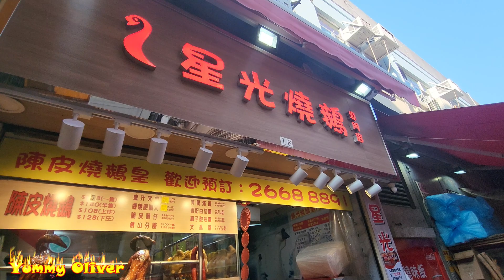HongKongstreetFood Yummy Crispy Roasted Goose，Roasted#PorkBelly，BBQork Chicken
燒腩仔皮夠曬脆，新鮮出爐#叉燒 燒鴨 薄皮#燒鵝 皮脆肉嫩油花香 屯門 香港美食 星光陳皮燒鵝 Super Crispy#PorkBelly，Roasted Goose，BBQork Chicken

刀章企理，燒腩仔皮夠曬脆，新鮮出爐#叉燒 燒鴨 皮脆肉嫩油花香 屯門 香港美食 星光陳皮燒鵝 Yummy Crispy Roasted Goose，Super#PorkBelly，BBQork Chicken

加10蚊有半隻鷄，薄皮#燒鵝，脆皮腩仔燒得好出色，梅頭#叉燒，皮脆肉嫩油花香 屯門 香港美食 星光陳皮燒鵝 HongKongstreetFood Yummy Crispy Roasted Goose，Roasted#PorkBelly，BBQork Chicken

好薄皮#燒鵝，半隻鵝加10蚊有半隻鷄，肥美腩仔#叉燒，即燒即賣，陳皮#燒鵝，皮脆肉嫩油花香 滑鷄 香港美食 Chopping Skills，Signature Roasted Goose

肥瘦適中陳皮#燒鵝，脆皮腩仔燒得好出色，梅頭#叉燒，皮脆肉嫩油花香 屯門 香港美食 星光陳皮燒鵝 Crispy Roasted Goose，Roasted#PorkBelly，BBQork Chicken

好薄皮#燒鵝，肉質肉汁飽滿，半隻鵝加10蚊有半隻鷄，肥美腩仔#叉燒，即燒即賣，陳皮#燒鵝，皮脆肉嫩油花香 滑鷄 香港美食 Signature Roasted Goose，Roasted#PorkBelly，Chopping Skills

脆皮！新鮮出爐#燒腩仔，半隻鵝加10蚊有半隻鷄，肥美腩仔#叉燒，即燒即賣，陳皮#燒鵝，皮脆肉嫩油花香 滑鷄 香港美食 HongKong street Food Yummy Roasted Goose，Roasted#PorkBelly，Chopping Skills BBQork，Chicken

又黎！買半隻鵝加10蚊有半隻鷄，處理乾净利落，脆皮#燒鵝，新鮮出爐#燒腩仔 肥美腩仔#叉燒，即燒即賣，陳皮#燒鵝，皮脆肉嫩油花香 滑鷄 香港美食 Yummy Roasted Goose，Roasted#PorkBelly，Chopping Skills BBQork，Chicken

香港脆皮#燒鵝，新鮮出爐#燒腩仔 燒腩仔特別脆皮 叉燒刀，即燒即賣，星光陳皮#燒鵝，皮脆肉嫩油花香 滑鷄 香港美食 Crispy#RoastedGoose，Roasted#PorkBelly，Chopping Skills#BBQork，Chicken

脆皮燒腩仔，肥美#叉燒，陳皮#燒鵝，皮脆肉嫩油花香 化油#燒腩仔 屯門 香港美食 星光 Yummy#RoastedGoose，Crispy Roasted#PorkBelly，BBQork Chicken

荔枝柴燒鵝 匠心燒味 堅尼地城，刀手相當爽手，年紀輕輕斬得幾好，脆皮#燒鴨 乳豬 肥美#叉燒 白切鷄 香港美食 西環 Chopping Crispy Roasted#Duck，Yummy#RoastedGoose BBQork Chicken

功夫一流，超厚腩仔都燒得好出色，脆皮燒腩仔，肥美腩叉#叉燒，皮脆肉嫩油花香 化油#燒腩仔 屯門 香港美食 星光陳皮#燒鵝 Crispy Roasted#PorkBelly，Yummy#RoastedGoose BBQork Chicken

買1斤叉燒 或 半隻鵝 加10蚊有半隻鷄，肥美腩叉 梅頭#叉燒，燒腩仔特別脆皮 星光陳皮#燒鵝，皮脆肉嫩油花香 屯門 香港美食 Yummy#BBQork RoastedGoose Chicken，Roasted#PorkBelly CharSiu Tuenmun HongKongstreetFood SiuMei

買半隻鵝加10蚊有半隻鷄，星光陳皮#燒鵝，燒腩仔特別脆皮 肥美腩叉#叉燒，皮脆肉嫩油花香 化油#燒腩仔 屯門 香港美食 Yummy#RoastedGoose Chicken，Roasted#PorkBelly CharSiu BBQork Tuenmun HongKongstreetFood SiuMei

皮色棗紅，格格分明，陳皮#燒鵝，特別脆皮#燒腩仔，肥美腩叉#叉燒，皮脆肉嫩油花香 化油#燒腩仔 香港美食 Chop chop RoastedGoose PorkBelly CharSiu BBQork Tuenmun HongKongstreetFood SiuMei
非常優質星光陳皮#燒鵝，燒腩仔特別脆皮，屯門超級快刀手，肥美腩叉#叉燒，皮脆肉嫩油花香 化油#燒腩仔 香港美食Super Yum Roasted#PorkBelly RoastedGoose CharSiu BBQork Tuenmun HongKongstreetFood SiuMei

刀章相當厲害，滾刀片叉燒，厚肉#燒鵝，即燒即賣 屯門 星光燒鵝 優質 香氣撲鼻肥美#油鷄 肥美腩叉#叉燒，皮脆肉嫩油花香 化油#燒腩仔 香港美食 Master Skills,Super#RoastedGoose，Roasted#PorkBelly

屯門 星光燒鵝 超强滾刀切#叉燒，超級無上大快刀，優質靚貨，香氣撲鼻下，新鮮燒製皮脆肉嫩油花香，新鮮出爐肥美#叉燒# 化油#燒腩仔#油鷄 香港美食 Super Roasted Goose，Yum Roasted#PorkBelly

屯門 陳皮#燒鵝皇 星光燒鵝 優質靚貨，香氣撲鼻下，新鮮燒製皮脆肉嫩油花香，新鮮出爐肥美#叉燒# 化油#燒腩仔#油鷄 香港美食 Super Yum Hot Roasted Goose，Yum Roasted#PorkBelly

​HongKong -YummyOliver